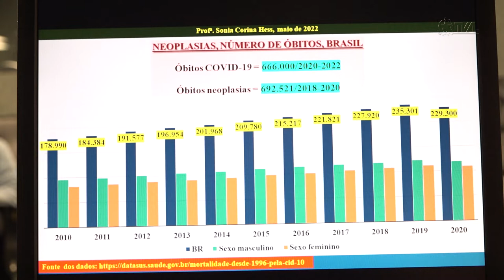É Notícia - Água com resquícios de agrotóxicos está em vários municípios catarinenses - 31/05/22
Boa parte dos municípios catarinenses está fornecendo água com resquícios de agrotóxicos para a população. A informação foi confirmada pelo Promotor de Justiça Eduardo Paladino, que participou de uma audiência pública realizada pela Comissão de Turismo e Meio Ambiente, para discutir a contaminação das águas catarinenses por veneno.